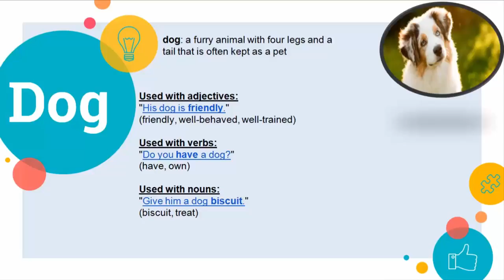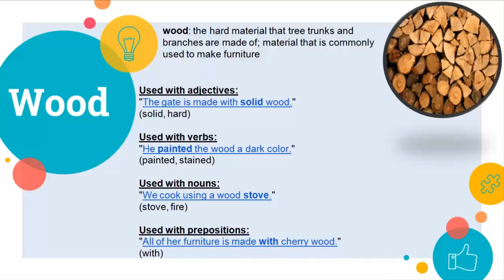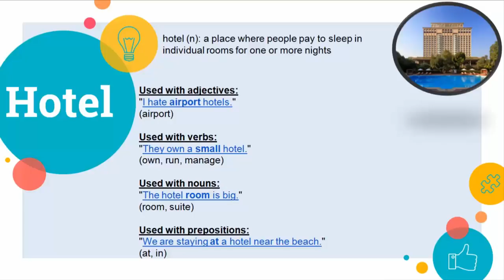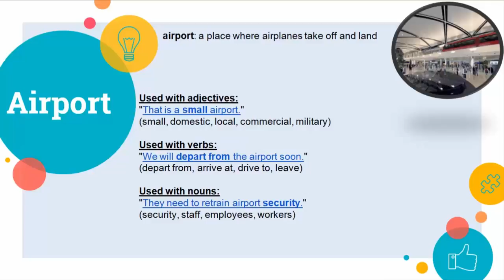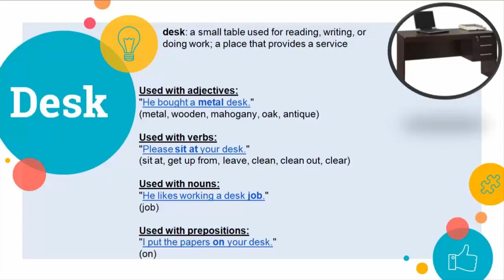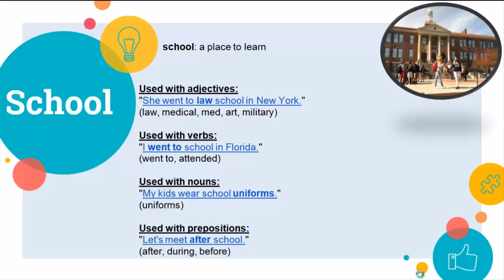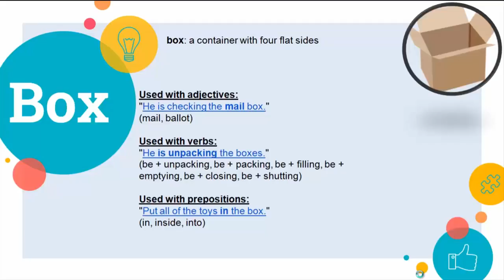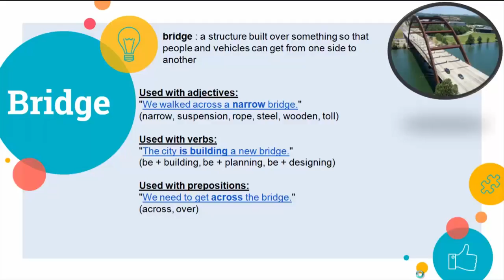Most common English words with examples and pictures - Learning English words - ENGLISH FOR ALL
Learn English nouns with this list of common nouns in English. Studying these English nouns will help you to improve your English vocabulary.

We study English words for beginners with examples. The author created his own list of most common English words with examples (which are really popular in English). All the explanations are in English. Different examples are given so that people can learn English effectively as learning English words in context is more intensive. We learn most commonly used English words or also called most frequently used words in English.